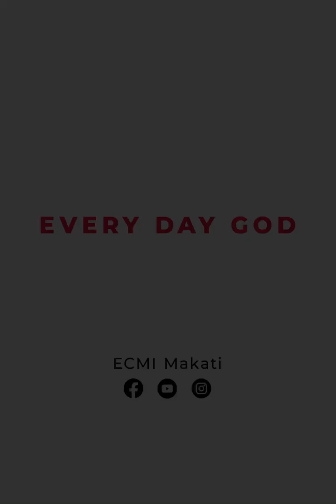EDG Day 1087 – Zealous Obedience to God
Acts 14:26
Sis. Cristalyn Zabala

Today’s verse describes how Paul and Barnabas sailed from Attalia back to Antioch where the work they committed to the grace of God had been completed.